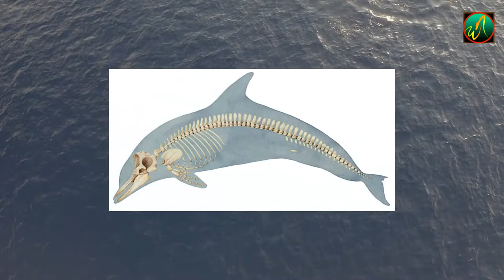Dark Side Of The Dolphins 🐬🔥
Welcome to Wildest Nature. Today’s video is about the Dark Side Of The Dolphins!

The Dolphins have a great reputation. They are not only extremely clever, but they also have a strong need to connect with people on a regular basis. However, just because dolphins have a constant grin and an outwardly pleasant personality does not imply they are safe. Indeed, these creepy dolphin animals have been responsible for a number of brutal and lethal attacks.
Humans have documented dolphins for thousands of years. Are you curious to find out more dolphin facts? Watch this documentary to learn more!
People have various perceptions of marine creatures, particularly dolphins. There's this misunderstanding that they're nice, that they like to play with humans because they're Flipper.
Obviously, any dolphin you come across should be treated like the massive, 1,100-pound wild animal that it is.
So, watch the video till the end and let us know what you think about the dark side of the dolphins!

Intro: (0:00)
Video: (0:30)
Outro: (5:15)